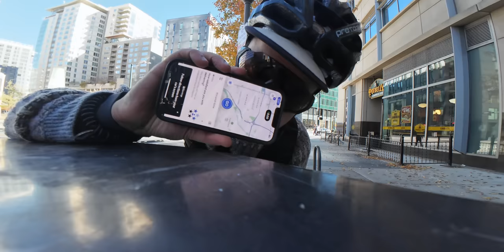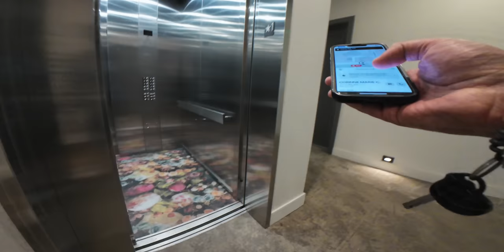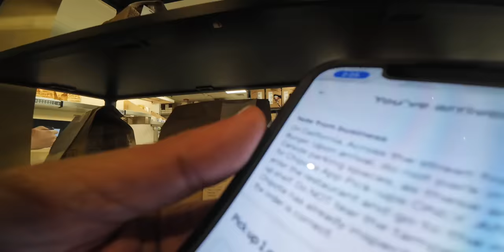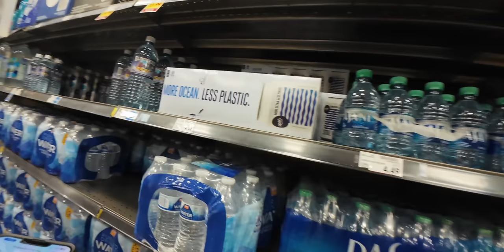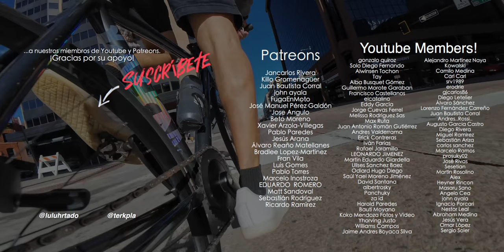primera vez rodando en pleno trafico en una ciudad nueva. | E09T7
Episodio 09 - 7ma Temporada

JoeBlow Booster (pompa de tubeless)
15% con coding FB15

Tracklist: Toda la música en este video es por (@dcuttermusic y  @FunkyFellaWorld)

— TimeStamps—
0:00 Intro0:44 Preguntas que tenemos sobre bicicletas en Denver01:26 Rodando hacia downtown Denver en Fixie
05:50 cosas para considerar en Denver como ciclista
10:24 Primera orden Uber Eats en Denver en bicicleta
15:36 impresionado con Denver y su arquitectura
16:46 Denver Ubear Eats Bicicleta
19:42 Instacart En bicicleta en Denver colorado
22:40 Comparando Denver con New York y que tan Amigable es con als Bicies y Uber Eats
26:30 Ultima Orden de Instacart en Bici
30:32 In n Out Denver
31:53 Cierre del Video.